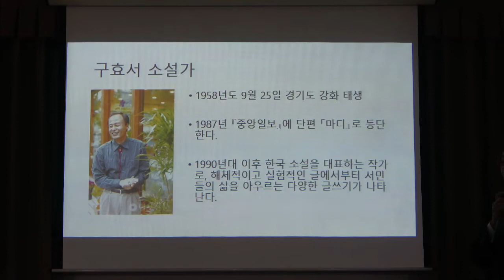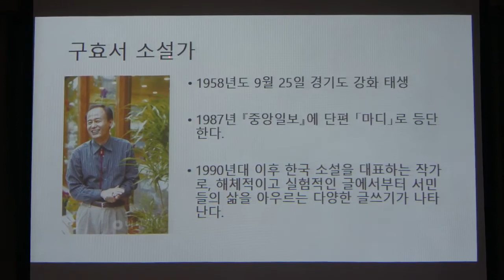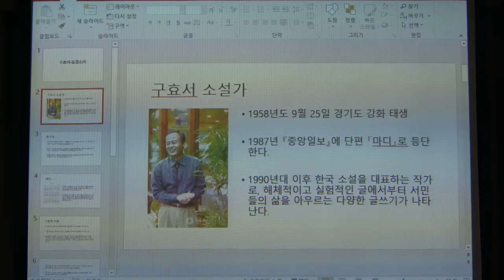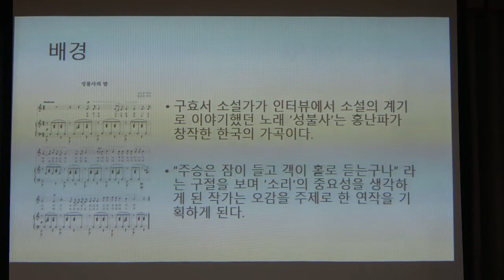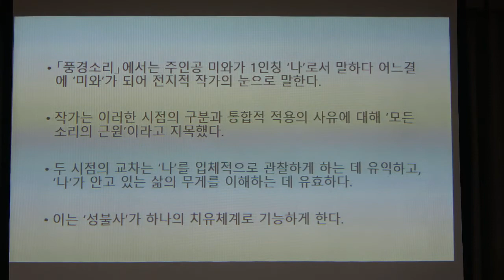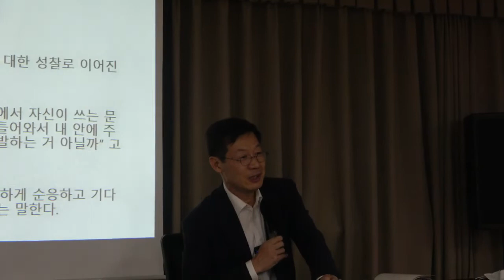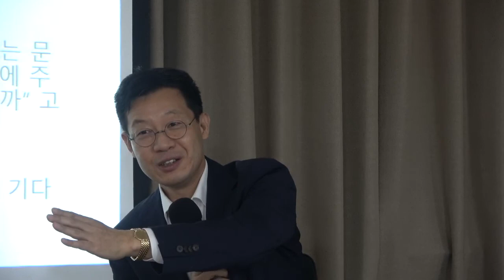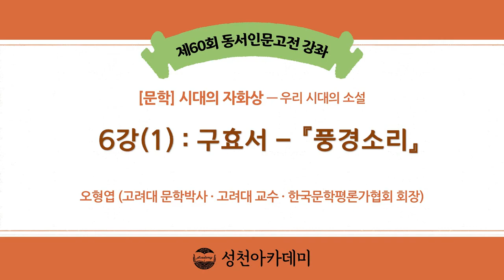시대의 자화상 6강(1) : 구효서- 풍경소리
시대의 자화상 6강 : 구효서- 풍경소리